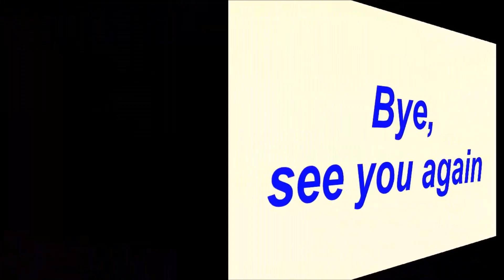✅Hoa hồng trên ngực trái: Bà Đại nói về việc Khuê không phải là con ruột của mình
✅Hoa hồng trên ngực trái: Bà Đại nói về việc Khuê không phải là con ruột của mình |TIN TỨC 24H TV|

- Bản tin thời sự:
- Bản tin nóng:
- Bản tin văn hóa:
- Bảntingiađình:
- Tâm sự tình yêu đôi lứa:
- Xuân Bắc:
- U23 Việt Nam: